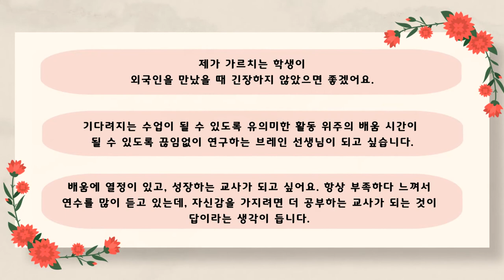2022 NE능률 스승의 날 이벤트 교사 다짐 모음zip (❁ᴗ͈ˬᴗ͈)◞✿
2022년 스승의 날을 맞이하여 NE능률이
전국의 영어, 중국어, 일본어 선생님들께 여쭤보았습니다!

"어떤 교사가 되고 싶으신가요?"

선생님들께서 정성스럽게 적어주신 다짐을 소개합니다~
선생님들의 소망이 꼭 이루어지길 응원해요!
전국의 모든 선생님들, 감사합니다♥

수업 준비가 쉬워지는 NE Teacher와 함께해요~!

NE능률 교구몰 바로가기